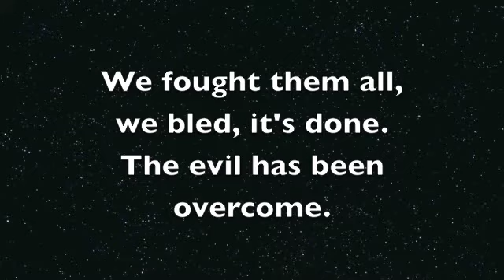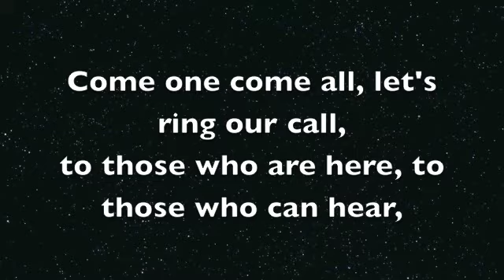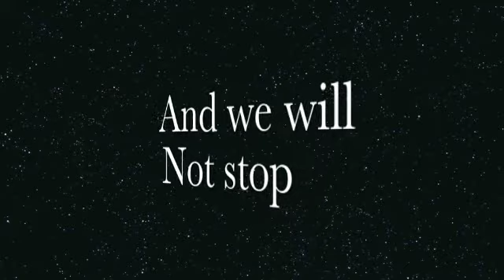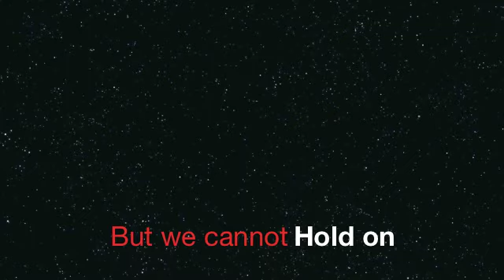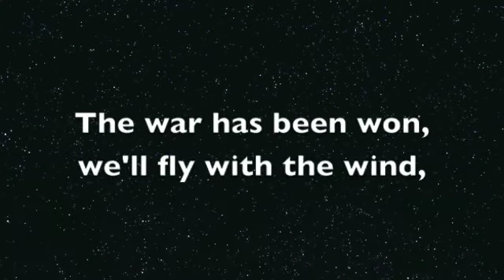We Are Eagles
This is my first single entitled: We Are Eagles. Enjoy!